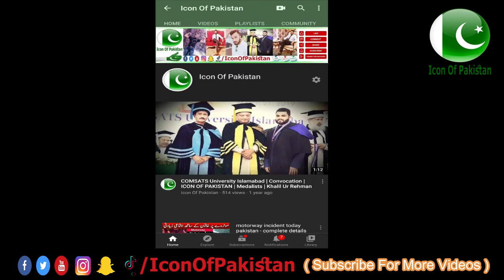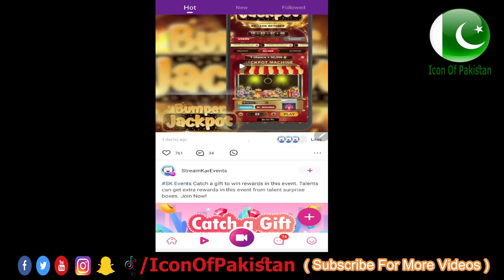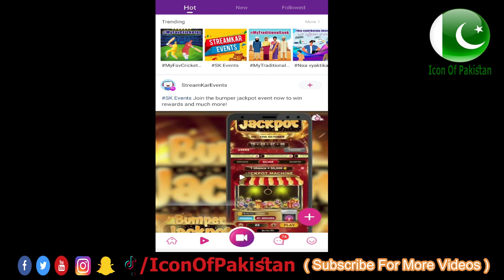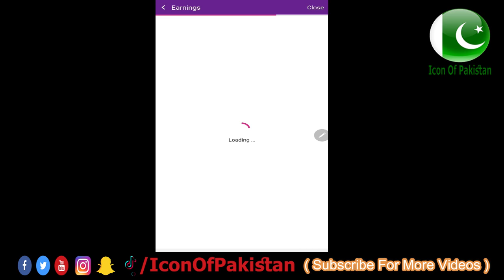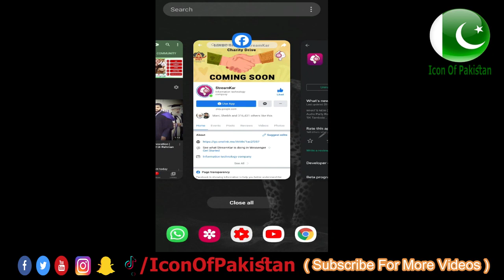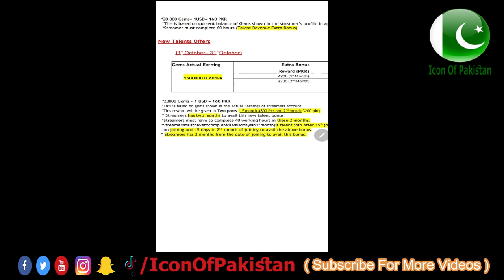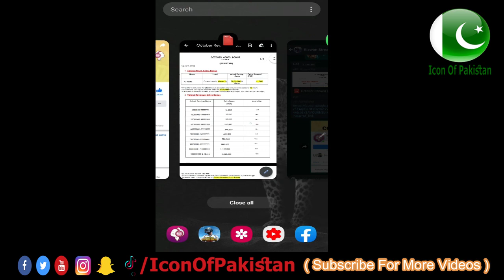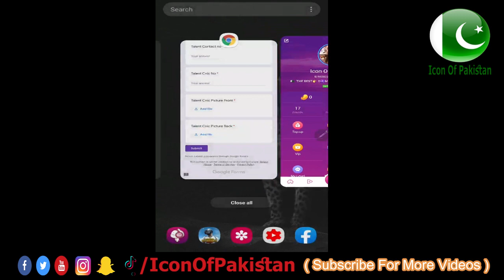How to use StreamKar Pakistan - Earn Money, Hosting, Stream Kar Salary, streamkar agency in pakistan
Streamkar Agency ID : 12097
Agency Name : Newbee Agency

After submitting agency code in your streamkar id send screen shot of your streamkar id on our whatsapp number  for fast approval for official streamkar talent hosting and earning money.

StreamKar is Live Streaming app for Video calls with strangers and make friends. StreamKar is a live video streaming social Application. It allows you to live stream your special moments.
Full of surprises with random stranger chats, funny photos and short videos, and group live chat.
Latest Features:
✔Spotlight: Show off your special skills to the world
✔Joyful and addictive games like Ali Baba’s cave, treasure hunt, SK Derby and much more
✔SK SQUAD: Now you can make a chat group with your SK friends
✔PK Matches: Most interesting Live PK game

You can join StreamKar from anywhere in the world and be a part of Live Videos Fun and enjoy the live games. Anyone can show his Special talent among your friends and world and be famous. Singing, dancing, eating, chatting, traveling and gaming can be shown to anyone. Link your account Facebook, Twitter, Instagram and Google+ now.

Special and Unique Features:

Safe environment & clean content:
■ StreamKar creates a safe environment where our users, male and female, can feel safe and not be harassed or abused. StreamKar employs a 24 hour monitoring service and strict content filtering to enforce our rules and make sure that people can, above all, HAVE FUN

Achieve your dreams and support yourself:
■ Our streamers can go online and fund your dreams by being talents. Thousands of people, especially women, have found a way support themselves and their family using our app. We are very proud of them and want all of our users to see StreamKar as a dream maker

Live Video Chat, Meet new friends:
■ Free live video streaming. Show Skills, Live Songs, dance etc.
■ Make profit by showing your skills to your followers.
■ Share Live Video on social media and be famous.

Live Streams and become a famous super star
■ 24hours influencer boys and girls live streaming on StreamKar
■ Over 2000+ people live stream daily. Make them friends and get on live call with them.
■ Talk Live with online girls or boys all over the world.
■ Sing karaoke and show your singing skills, talk about life and learn foreign languages with your new friends.

Free Video Call, Audio Chat and Chat
■ Watch live video or join any room of streamer and talk to them 1 on 1 video or audio call.
■ Using Multi Guest feature make a group of 6 people and talk to them in group.

Impressive Gifts
■ Show your appreciation by sending broadcasters virtual gifts. There are lots of cool gifts to send, of different sizes. By sending gifts, you gain access to bonus levels and prizes
■ Send Popular, Lucky, Unique and elegant Gifts to your friends and online influencers, boys and girls

Beauty Filters & Stickers:
■ Filters and Stickers can be used in live stream Cat, Mouse, Crown and Queen, Masks and Fancy glasses and much more. Beauty face filter, whiteness, Face-Lift, Big Eyes.

Be Exclusive & special
■ Become VIP and show others your value by getting extra features. Like badges rank boost. Video audio calls.
■ Be the guardian for your favorite handsome boy or pretty girl on StreamKar.

PK Challenge & Game
■ Vote for your favorite streamer and make him or her win by sending gifts. Looser has to complete a dare. You make any dare to her and see live.
■ Treasure Hunt. Try your luck. Many surprising gifts for you by opening bronze Silver and gold chests.

Searches related to streamkar hosting

how to use streamkar ,
how to active hosting of streamkar,
how to earn money from streamkar,
streamkar pakistan,
streamkar agency pakistan,
streamkar helpline number,
streamkar registration,
streamkar download,
streamkar login,
streamkar top up,
streamkar owner,
streamkar salary,
streamkar agency in pakistan,
streamkar beans,

Icon Of Pakistan rights reserved.Thanks For Your Love & Support.